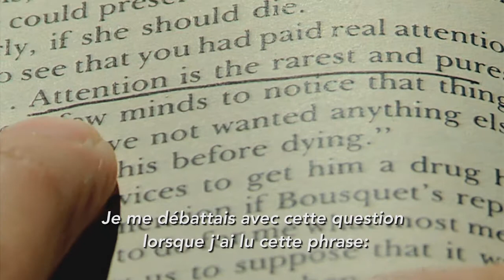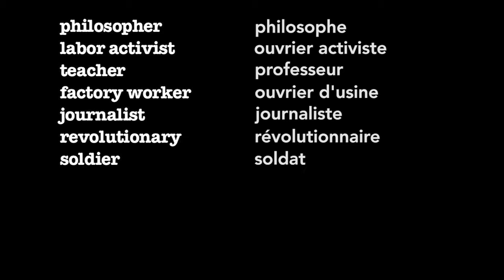Une Rencontre avec Simone Weil–trailer francais documentaire